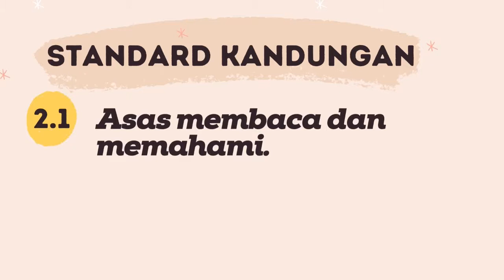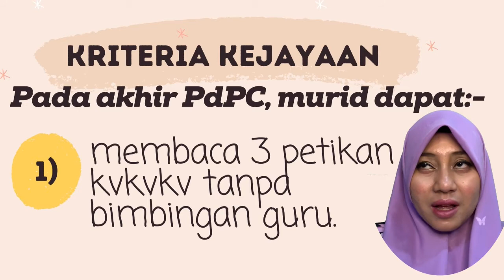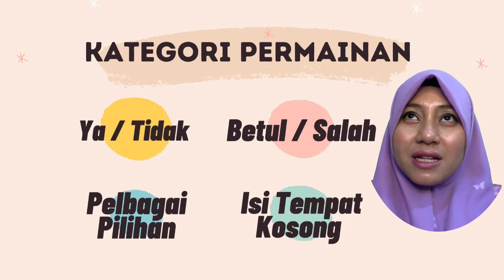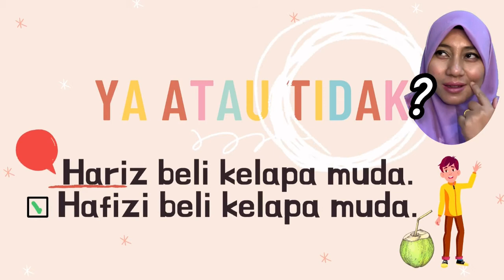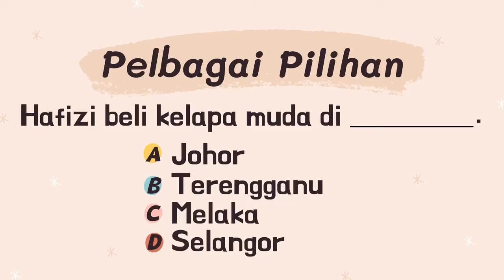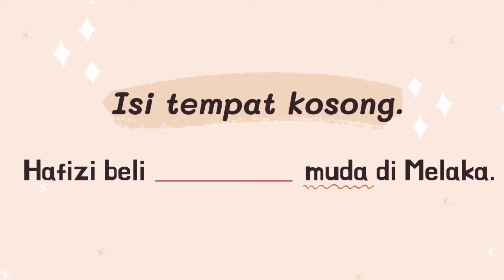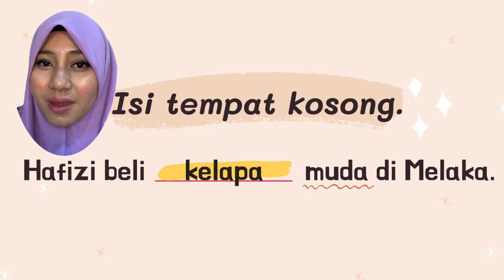BM TAHAP 1 PERMAINAN PETIKAN KVKVKV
Petikan  KVKVKV dalam bentuk permainan.

Video kali ini agak berlainan dari video sebelum ini.

Semoga murid seronok menontonnya.

Saya harap video ini sangat menyeronokkan dan bermanfaat untutk semua. 😘

Jika suka dengan video saya, boleh kongsikan  / Share video ini ya. 😘

GIF Image - Canva
Intro - Mojo iOS Apps
Video Editor - Capcut & Inshot